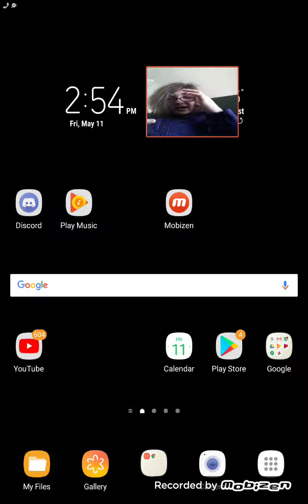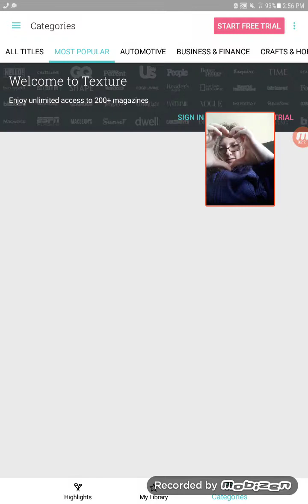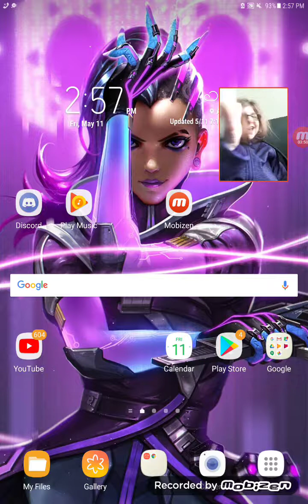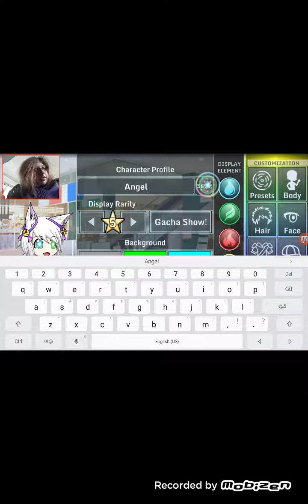My friend playing piano tiles 2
She got a hold of my tablet lol devil child